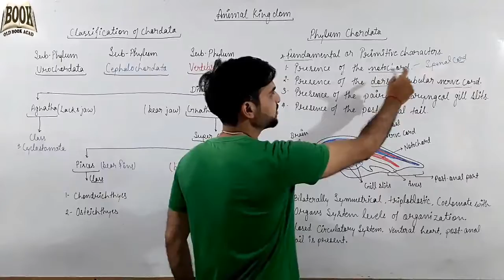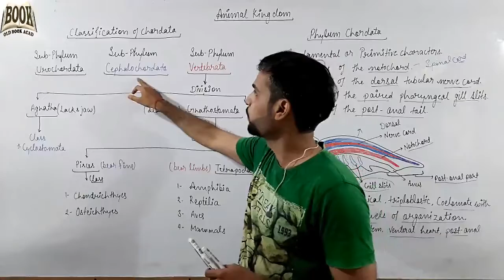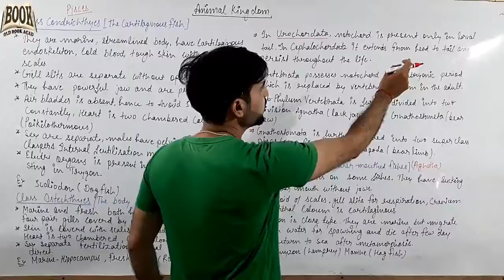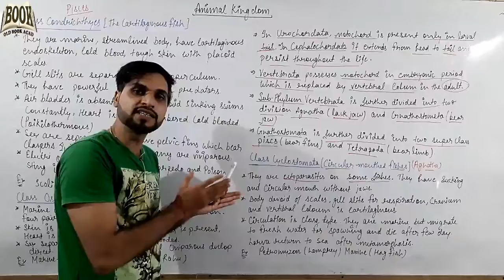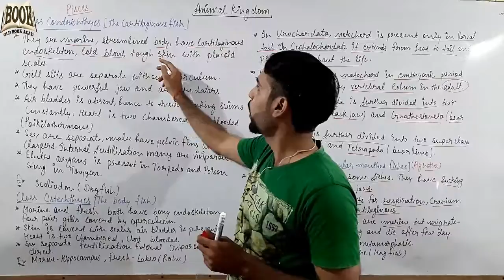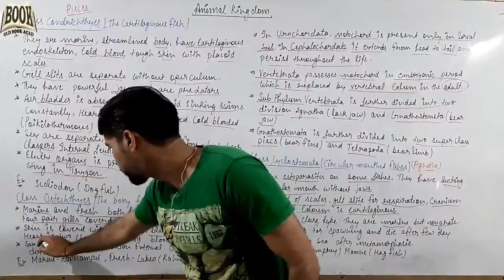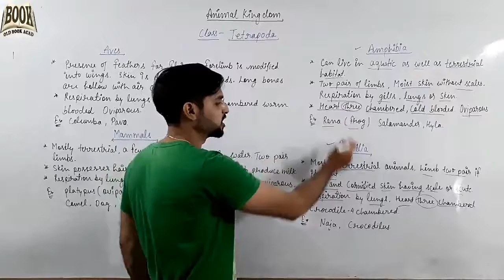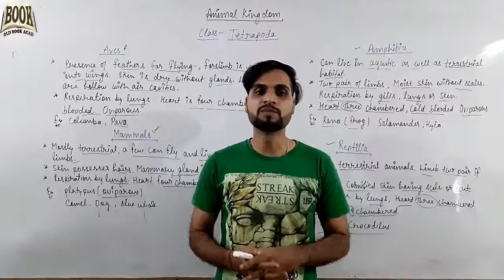Phylum Chordata Classification: Urochordata, Cephalochordata, and Vertebrata || OLD BOOK ACAD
OLD BOOK ACAD
Welcome back in Old Book Acad...
Phylum Chordata Classification- In this video we have explained the different parts of Phylum Chordata along with different types and classification of Phylum Chordata. Understand Phylum Chordate characteristics and classification in detail from this video.

What is Phylum Chordata?
Phylum Chordata is one among the many phyla in the Kingdom Animalia classification. It includes all the organisms that possess a hollow nerve cord and a notochord, a flexible rod between the nerve cord and a digestive tract. All vertebrates, including humans belong to this phylum.

Phylum Chordata Characteristics:
Phylum Chordates include Notochord, Dorsal nerve cord, Pharyngeal slits, and/or Postanal tail. Other main characteristics of Phylum Chordata include:
1.Bilaterally symmetrical and triploblastic body plan
2.Segmented body
3.All organisms under this phylum are coelomates

Phylum Chordata Classification:
Phylum Chordata can be classified into three types:
1.Urochordata or Tunicates
2.Cephalochordata or Lancelets
3.Vertebrata or Vertebrates

It is interesting to note that the subphylum Urochordata and Cephalochordata are collectively known as Protochordates, which are marine animals. Though they are invertebrates, they share many attributes of chordates.

Biotechnology -            list=PLA7hwGjhx80j8g1MgAZaKFyfQDVPgBGWm

 Portrait -                                       list=PLA7hwGjhx80gayenhQB6CgQFy03YczezI